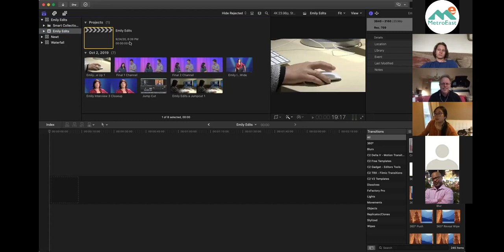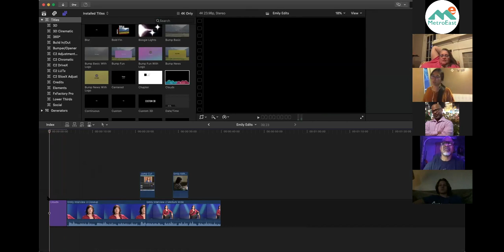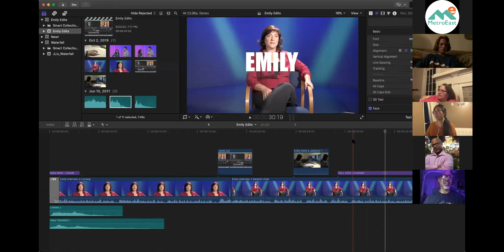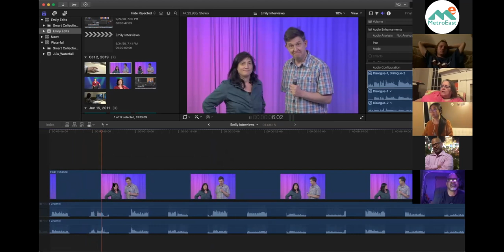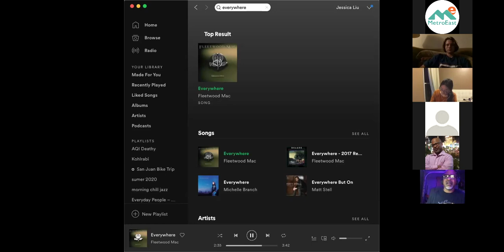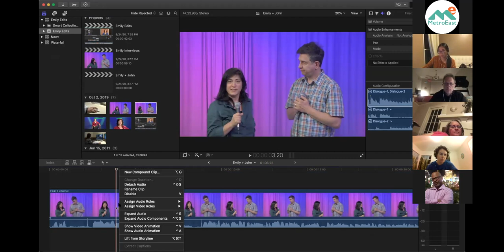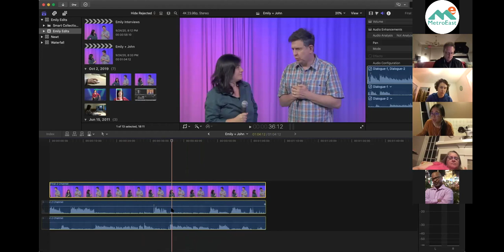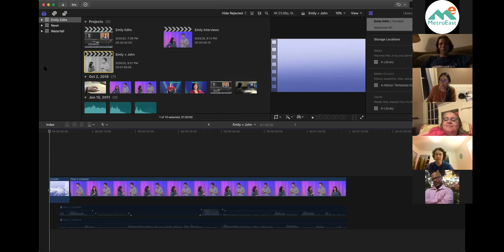Final Cut Class September 2020 Part 2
You wanna be a video magician? Editing is the magic behind a good film. Learn how to use Apple's sophisticated Final Cut Pro X software to edit your movies. Import, arrange and cut footage to tell a story. Explore how to optimize audio, and add music and sound effects. Discover how to create effects, transitions, and titles to enhance your videos.